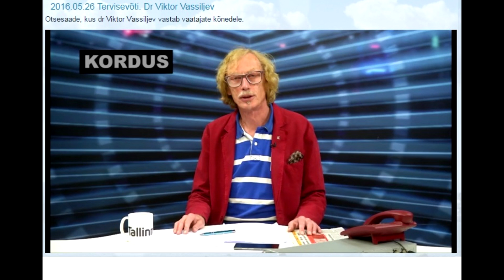Tervisevõti.DR. Viktor Vassiljev 2016.05.16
korralik huumor :D :D